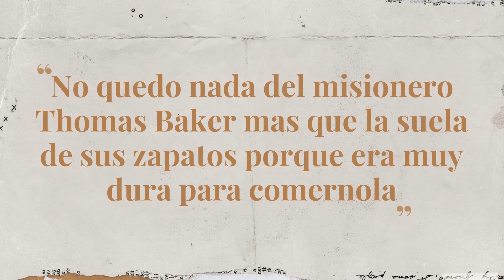#2🌋Misterios del MUNDO🌍Maldición de sangre🔥1920#shorts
Misterios del mundo. Islas de Fiji.En 1867 Thomas Baker junto con otros cristianos fiyianos llevaban, comida, agricultura, libros y el mensaje de salvación a las tribus de Viti Levu. Lo que ocurrio despues es perturbador.